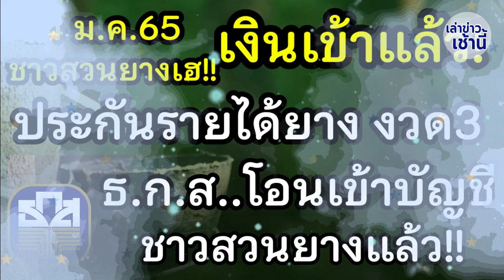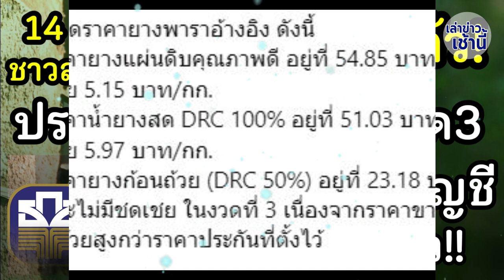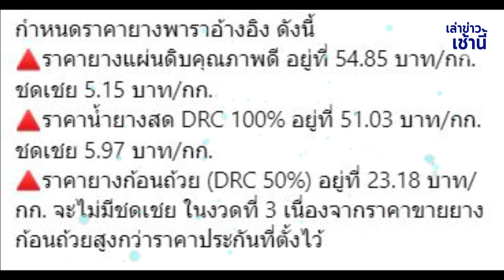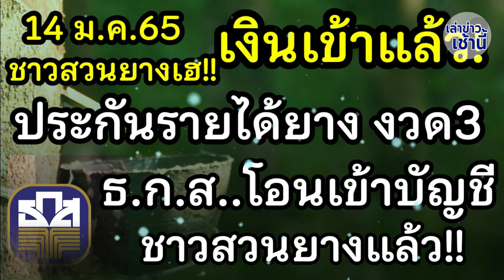ชาวสวนยางเฮ! เงินเข้าแล้ววันนี้ (14ม.ค.) ธ.ก.ส.โอนประกันรายได้ยางพารา งวด3 เข้าบัญชีชาวสวนยางแล้ว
📌เกษตรกร สามารถตรวจสอบสถานะการโอนเงินประกันรายได้

📌เกษตรกรผู้ปลูกยางพารา
สามารถตรวจสอบสถานะการขึ้นทะเบียน

💕โดยเช็คเงินเข้าได้​ 5 ช่องทางดังนี้
1.เช็ค​สถานะโอนเงิน​ได้ที่ลิ้งค์​
( หากตรวจจากลิ้งไม่ได้​ ลองตรวจสอบ​ด้วยวิธีอื่นดู​)​
2. เช็คจากบัตร​ ATM
3. ปรับสมุด​เงินฝาด ที่ธนาคาร
4. กดสมัคร​เช็คเงิน​เข้าออกผ่านไลน์​ของ​ ธ.ก.ส.​ (ฟรี) โดยกดแอดเพื่อน​ ใช้​ไอดี  @baccfamily
5. เช็คผ่าน​ แอฟ​พลิเคชัน​ A-mobile -​ mobile banking ของ​ ธ.ก.ส.